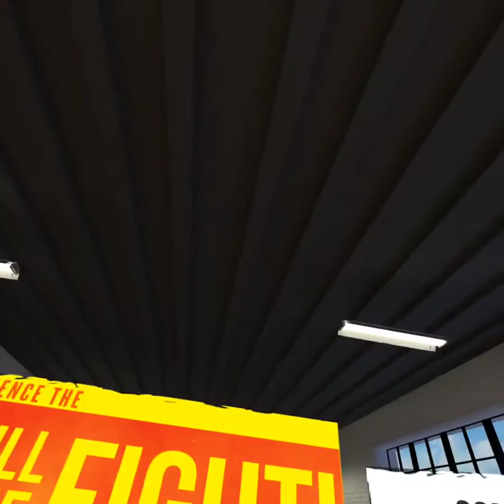The Thrill Of The Fight VR Boxing. DUKE BELL (The Duke) Meta Quest 2, Oculus Quest 2, Exercise Game?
The Thrill of the Fight! This game will make you sweat and sore if you never played it before. Awesome workout game. Just messing around, no commentary.